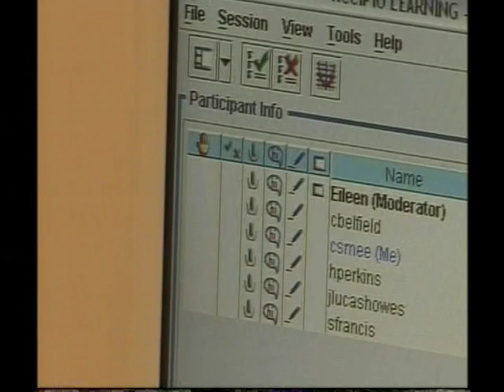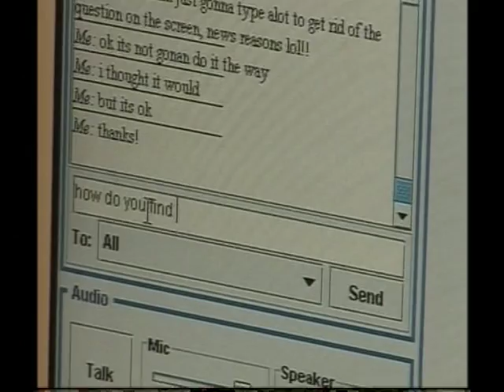Elluminate, Accipio-Virtual Classroom Delivers Real Learning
BBC Video footage of pupils learning through Virtual Lectures. Features Accipio Learning and Elluminate Live!